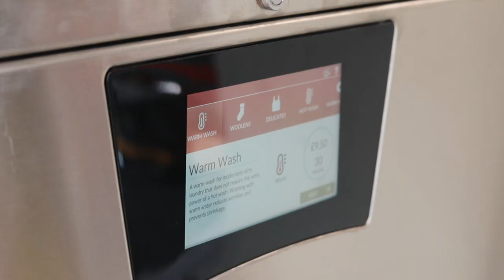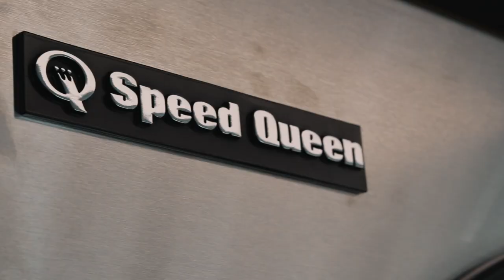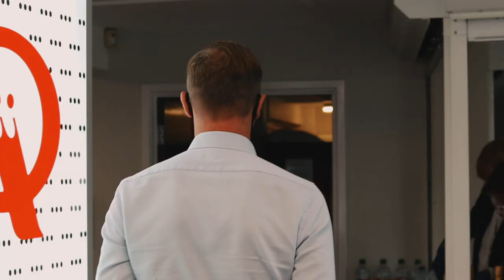SpeedQueen Newbury WASHCO Installation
Follow our journey as we complete a full launderette overhaul, including new service work, washers, dryers, auto dosing chemicals and more. Completed within six weeks and providing a brand new state of the art launderette in the heart of Newbury.

washco.co.uk